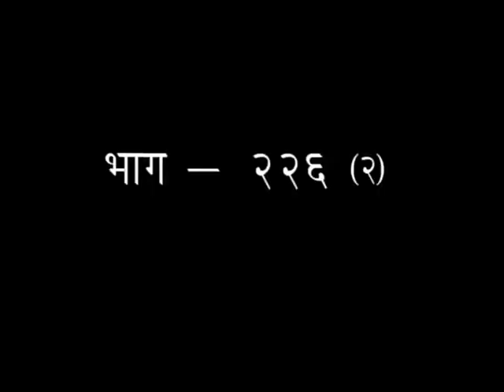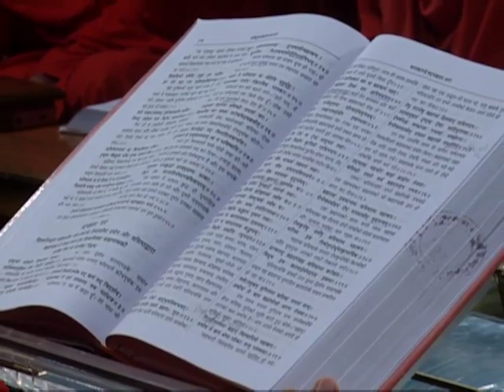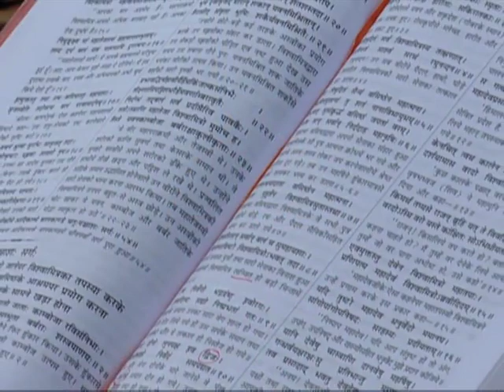श्रीमद् वाल्मीकीय रामायण - एपिसोड -226(भाग-02) || डॉक्टर आचार्या साध्वी देवप्रिया जी || वैदिक चैनल